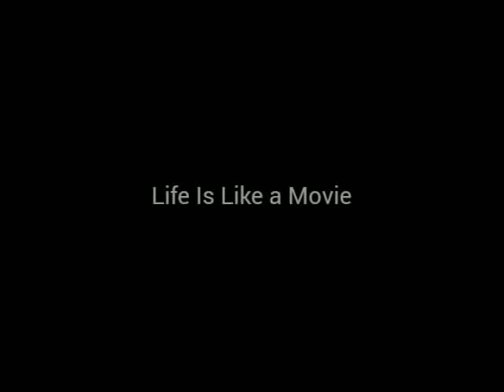Бывший гонщик СК "Турбина" Артем Водяков отсидит 4,5 года за гибель женщины